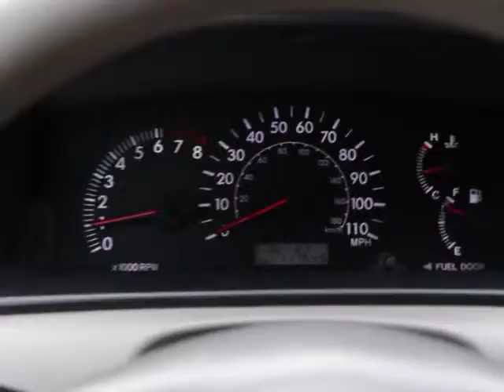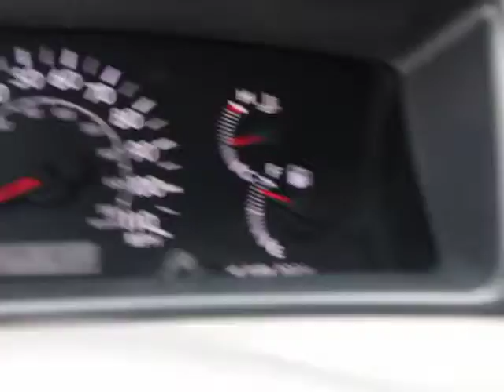2005 Toyota Corolla Orlando, Maitland, Sanford, Deltona, Kissimmee, FL C4562B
2005 Toyota Corolla

DonReidFord
1875 S. Orlando Ave

Corolla LE Sedan, 4-Speed Automatic with Overdrive, Air Conditioning, Illuminated entry, Power windows, and Remote keyless entry. At Don Reid Ford, YOU'RE #1! This 2005 Corolla is for Toyota enthusiasts looking everywhere for that perfect car. Save your hard-earned cash for the fun stuff in life instead of flushing it down your gas tank every week. J.D. Power and Associates gave the 2005 Corolla 4.5 out of 5 Power Circles for Overall Initial Quality Design. New Car Test Drive said, ...The interior is where the Corolla really shines. Inside, it doesn't feel like a small car, and it doesn't feel cheap, like many compacts feel...